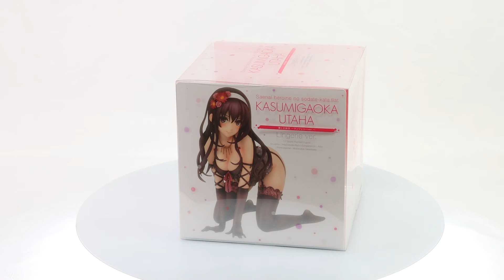Saekano How to Raise a BoringGirlfriend Utaha Kasumigaoka LingerieVersion 1/7 Scale Figure Box Video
After the release of the Megumi Kato and Eriri Spencer Lingerie Versions Utaha is finally making her appearance on Aniplex+!
Recreated from the exclusive artwork by artist Kurehito Misaki for SaekanoBlu-ray/DVD volume 1 Utaha’sdelicate expression has been effortlessly copied from the original artwork.

Dressed in her burgundy lingerie Utaha seems alluring as she shyly looks toward you. With all the fine details going into her outfit and body this is definitely a must-own figure for fans of the series!

SKU: 872418UKFG